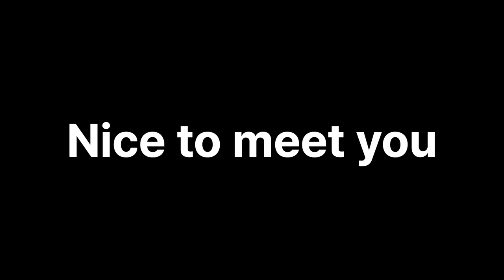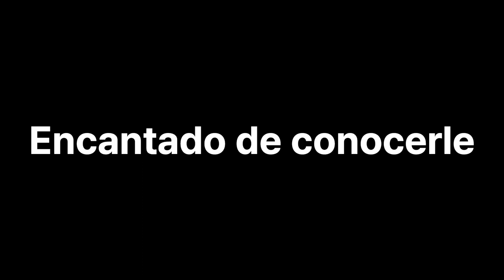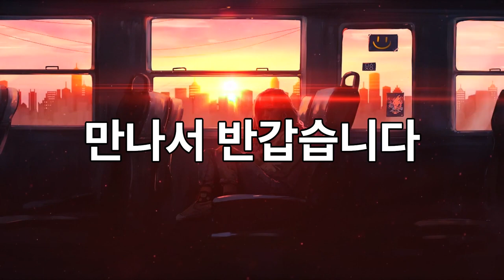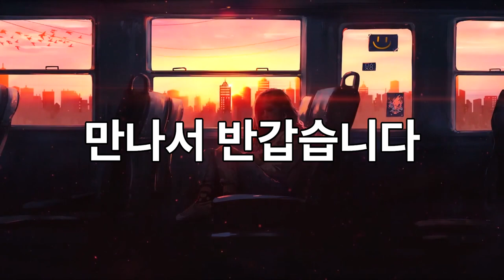6th Day - Copying Korean.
0:00 English
1:45 日本語
2:50 español
5:03 review

Korean,  한국어
한국어 학습
실용 한국어

Korean conversation
Korean speaking
Korean language listening practice
Korean speaking